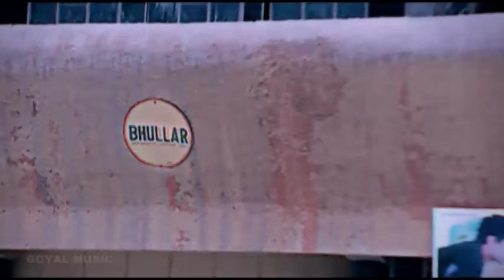Harwinder Sidhu Miss Pooja | 7 Cineme | Official Goyal Music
Singer :Harwinder Sidhu
Song :
Lyrics :